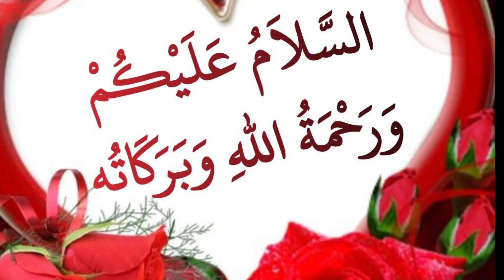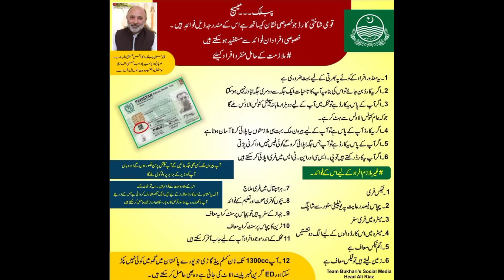Khidmat card Humqadm program ki tamam malomat ki video,